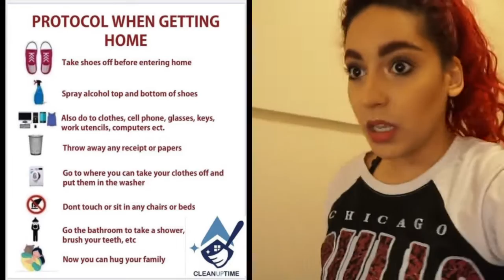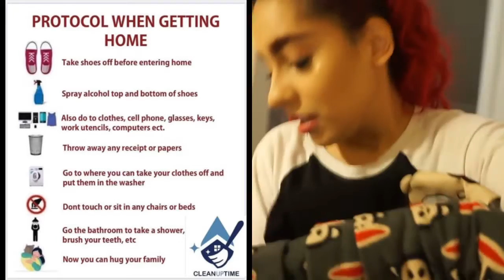Stay Home! Lets Make Fluffy Coffee! Vlog - itsPriscillaMarie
✔ I Might have Already Answered Your Question ツ✔

VIDEOS ON MY RED CURLY HAIR =]

Comment ღ
Rate ッ

My Camera : Canon Rebel t3i
2nd Camera: SONY α5000 Mirrorless Camera w/ 16-50mm lens
Lights used : Neewer 160 Led CN-160 dimmable ultra high power panel

SONGs:  By Valexi

❤ Remember to always ✞♫❣ Imagine Dream Inspire ❣♫✞